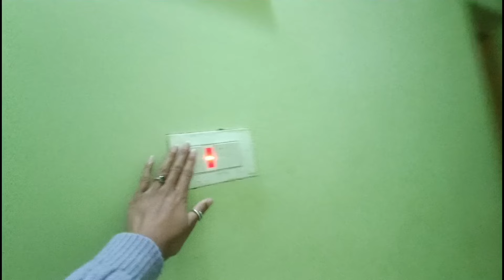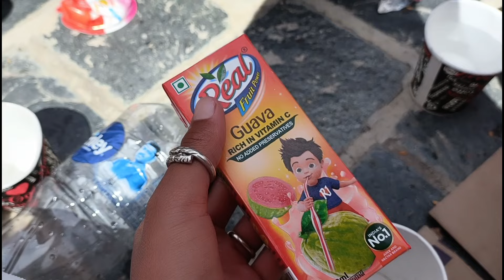TABO MONASTERY SPITI VALLEY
I hope ap sabko ye vlog psnd aaya hoga agr psnd aaya to like comment share zarur krna insta I'd kuness07 follow me jo chhanel pe new h subscribe zarur krna 🙏♥️